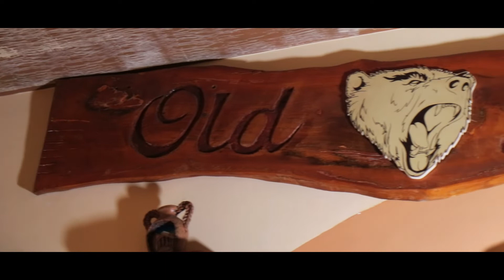Old Bears si racconta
Video racconto della magia che si vive presso il Pub - Birreria Old Bears di Pozzuoli